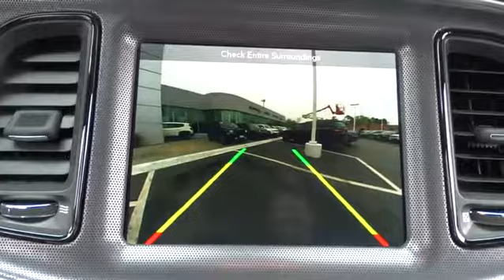2017 Dodge Challenger Elmhurst, Forest Park, Oak Lawn, Schaumburg, Melrose Park, IL 170785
Hawk CDJR
7911 W Roosevelt Rd

Come view this vehicle today at our Hawk CDJ location!  7911 W. Roosevelt Rd, Forest Park IL 60130.  All smiles!!! Climb into this riveting Performance Vehicle and experience the kind of driving excitment that keeps you smiling all the way home** One of the best things about this SXT is something you can't see, but you'll be thankful for it every time you pull up to the pump!! Safety equipment includes: ABS, Traction control, Curtain airbags, Passenger Airbag, Stability control - Stability control with anti-roll...Other features include: Bluetooth, Power locks, Power windows, Auto, Climate control...